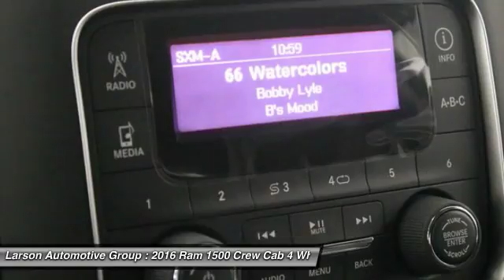2016 Ram 1500 Puyallup WA 142933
2016 Ram 1500 Tradesman 4WD 140WB Crew

2001 N. Meridian

*LARSON &#34;HOOK UP&#34; PRICE INCLUDES: LARSON DISCOUNT AND APPLICABLE REBATES. Due to frequently changing market programs, final rebate dispensation and qualification to be determined at time of sale.  Additional rebates and/or restrictions may apply. $500 - WE Chrysler Capital 2016 Bonus Cash WECG5. Exp. 01/04, $1,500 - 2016 WE Retail Consumer Cash 70CG1. Exp. 01/04, $1,000 - RAM Light Duty V6 Engine Retail Bonus Cash 40CG8. Exp. 01/04, $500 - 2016/2015 MY Military Program 39C*B. Exp. 01/04